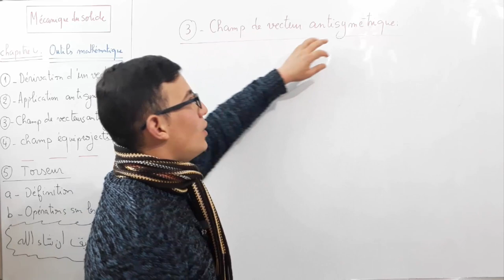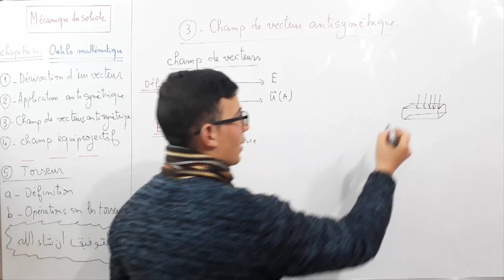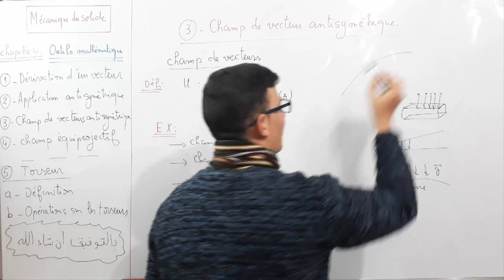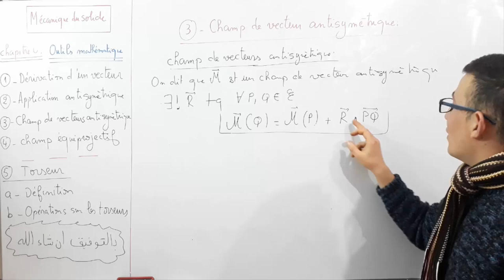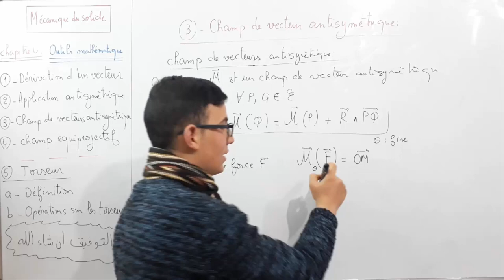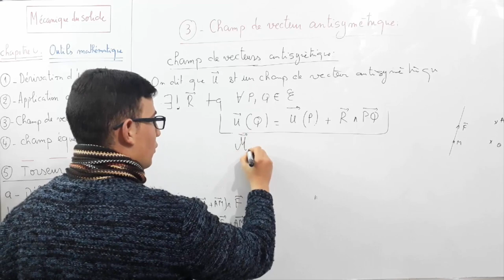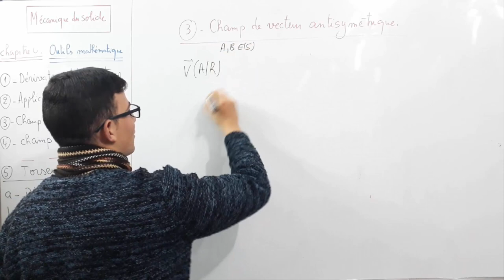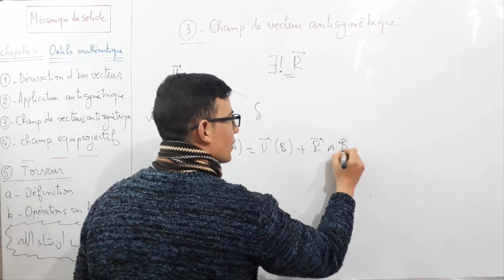Champ antisymétrique #3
Mon Instagram :
Champ antisymétrique avec des exemples
*-le moment d'une force
*-le champ des vecteurs vitesses
*-le champ magnétique.

حسابات القناة على شبكات التواصل الإجتماعي:
♦ صفحتي الشخصية على الفيسبوك | My Facebook profile

أسألكم الدعاء و اتمنى لكم النجاح و التوفيق باذن الله.
SMPC S3
cpge Gm tsi
Si mpsi